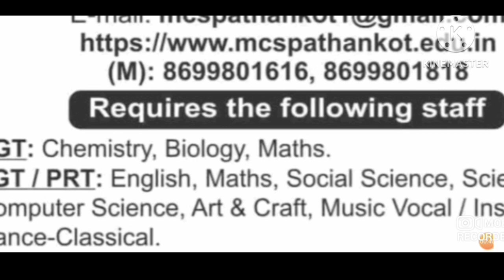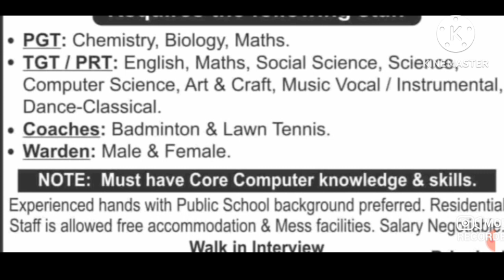RESIDENTIAL SCHOOL VACANCIES 2023 I PGT TGT PRT I FREE FOOD ACCOMMODATION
DPS VACANCY,
DAV VACANCY,
NVS VACANCY,

dav vacancy 2023 bihar zone,
dav bihar zone vacancy 2023 last date ,
dav bihar zone vacancy 2022,
dav teacher salary,
dps school teacher salary,
dav teacher interview,

UCSJsC5TcNhMGsFydgaeZMeQ

KVS👇

KVS RECRUITMENT
KVS VACANCY

NVS👇
NVS PREPARATION

DPS👇

DPS VACANCY,
DPS RECRUITMENT,